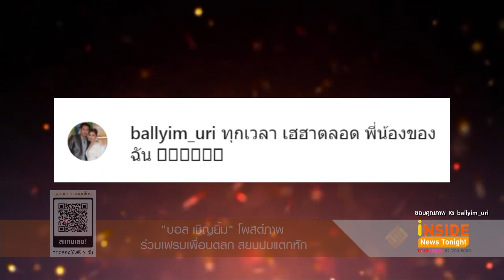ผิดคาด “ไอซ์ ณพัชรินทร์” ไม่เคลียร์ปมผิดใจ “บอล เชิญยิ้ม”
งานนี้ผิดคาดหลังหลายคนตั้งตารอคำพูดจากปาก ไอซ์ ณพัชรินทร์ ลูกสาว น้าค่อม ชวนชื่น ถึงประเด็นผิดใจ บอล เชิญยิ้ม เพราะล่าสุดการออกรายการสัมภาษณ์นั้นไม่ได้มีการพูดถึงประเด็นดังกล่าวแม้แต่นิดเดียว มีแค่เพียงการเคลียร์ประเด็นเกาะพ่อกินเท่านั้น งานนี้อาจจะทำให้ชาวเน็ตเดาต่อว่าเรื่องดังกล่าวคงจะมีมูล  ส่วนประเด็นที่เคลียร์กับกระแสเกาะพ่อกินนั้น เธอได้เคลียร์ชัดว่า อย่าตัดสินคนด้วยคนด้วยอารมณ์ชั่ววูบ เราต้องทำมาหากินเลี้ยงตัวเองได้อยู่แล้ว ไม่มีใครเอาสามีตัวเองมาให้พ่อแม่เราเลี้ยง ด้าน แบงค์ สามี ไอซ์ นั้นก็ฝากบอกให้ใจเย็นๆ  ทุกอย่างเกิดมาด้วยเหตุและผล ไม่มีใครทำอะไรโดยไม่มีเหตุผล คอมเม้นต์แบบใจเย็นๆ เข้าใจ ไอซ์ นิดนึง